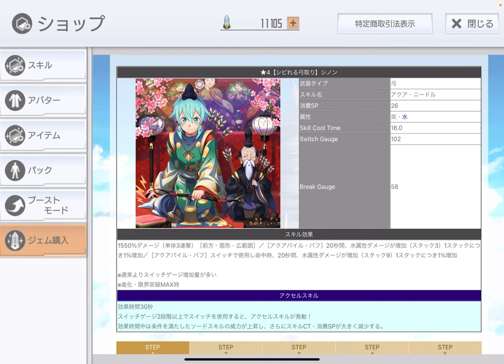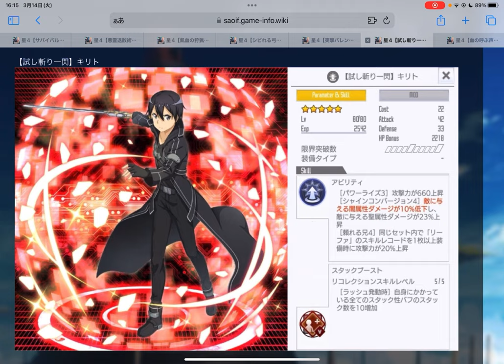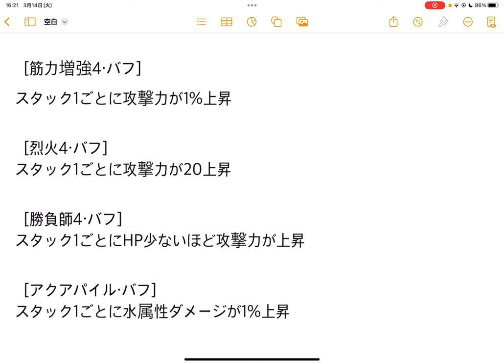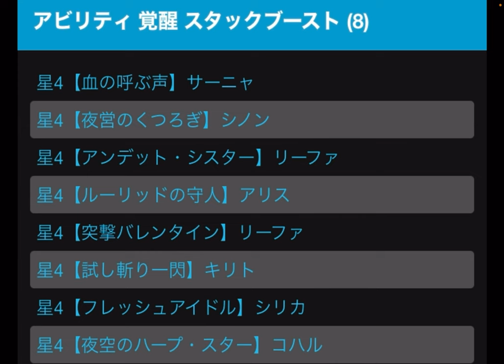【SAOIF】突属性界で最強クラスと言われるタゲ外火事場弓で、なぜキョンシーシノンが強いと言われるのか説明します【環境トップ】